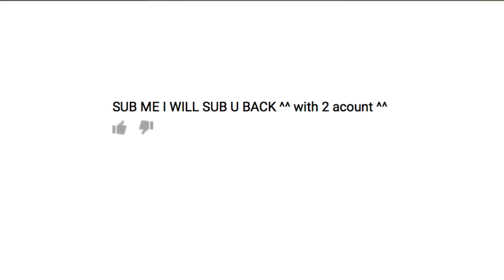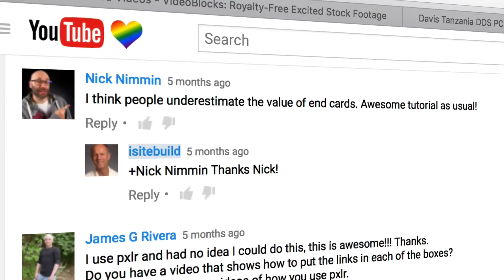Does Sub For Sub On YouTube Actually Work Or Not?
Do you often see “sub for sub” in your comments section on YouTube?

YouTube often removes inactive subscribers therefore you’ll see your subscriber count decrease

Here are 5 reasons why sub for sub doesn’t actually work?

1. They don’t really care about your content
own channel than in viewing your content.

If they don’t want to be notified when you have new content for

3. They won’t really watch your videos
The reason you only get a small number of views to your videos when you have 1000s of subscribers is because many of them are inactive or dead.

Once in a-while YouTube removes inactive subscribers from your YouTube Channel.

5. You won’t make more money by having more inactive subscribers
You can generate from Adsense ads based upon the cost per thousand views. Depending on the content you produce you may only make a few cents per 1000 views. So if you’re just creating videos to make money you’ll soon lose interest. Instead choose a topic that you’re passionate about.

How are 4 ways to gain more subscribers to your YouTube Channel

If you find the content interesting or valuable by all

2. Leave a valuable comment
YouTube often moves constructive comments to the top of the comments section. This means your comment will get more visibility and other commenters may want to check out your channel.

3. Find out where your target audience resides online
Visit forums, Google Plus communities, Facebook Groups and other social media properties where your audience hangs out online. Interact with them and leave a link to your video if you feel it will help them.

4. Make your videos interesting
Give viewers an incentive to keep watching your videos by helping to solve their problems or entertaining them.

So in conclusion sub for sub doesn’t actually work. The only time it
could really work is when you’re interested in each others content.